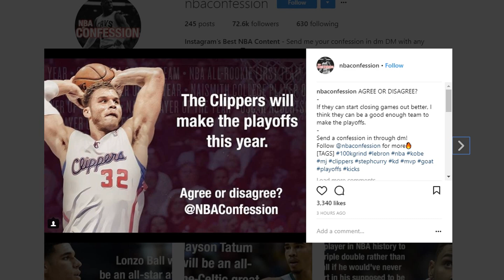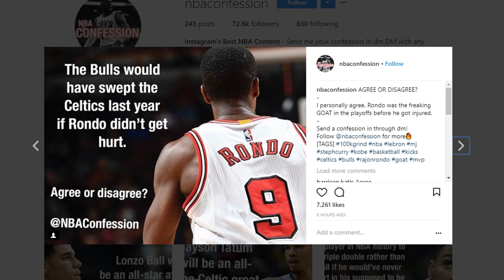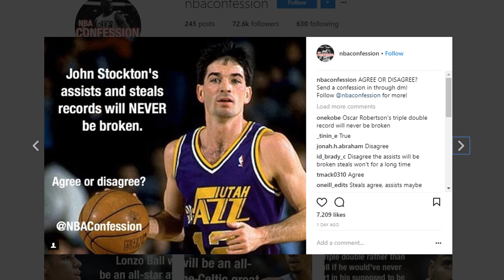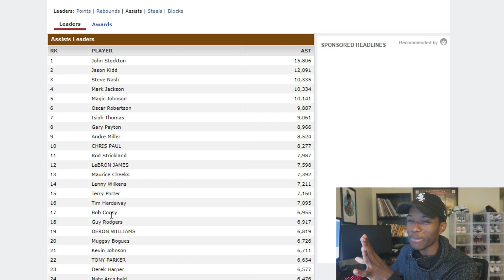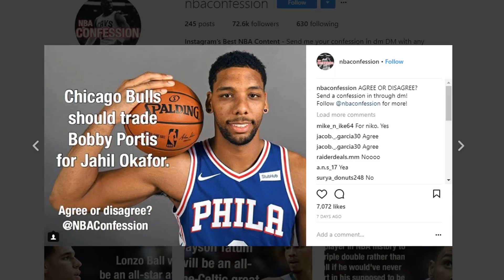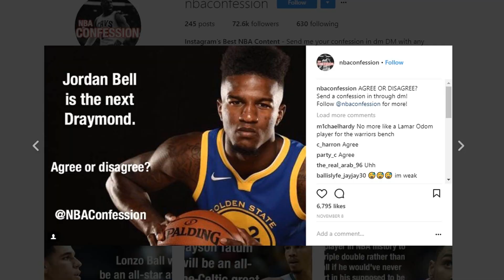CRAZY NBA CONFESSIONS! | KOT4Q